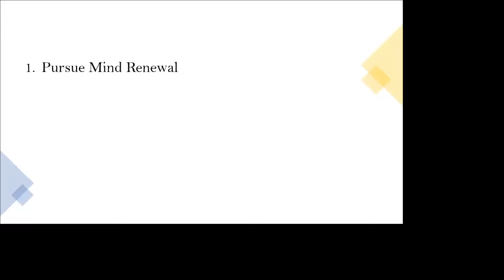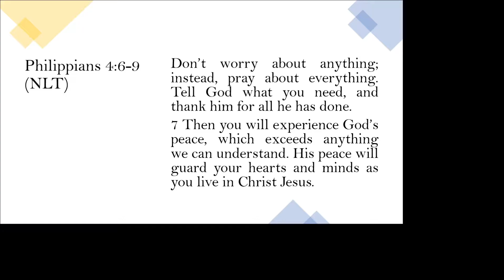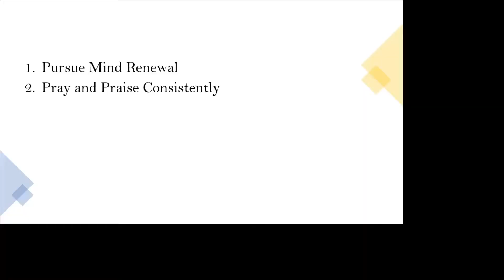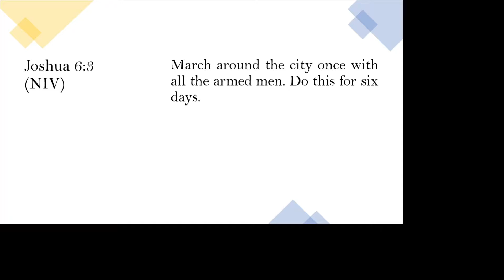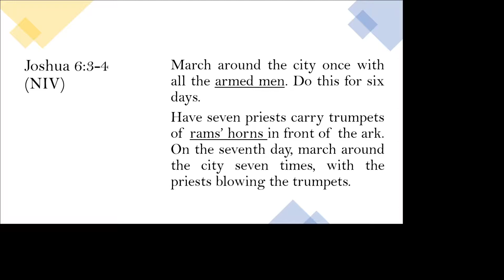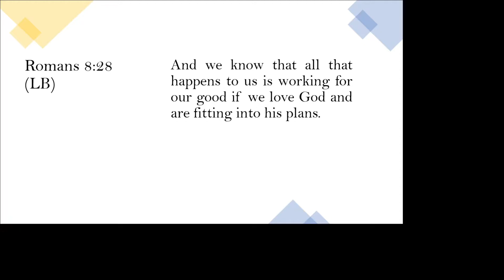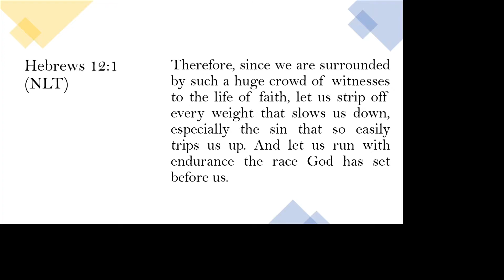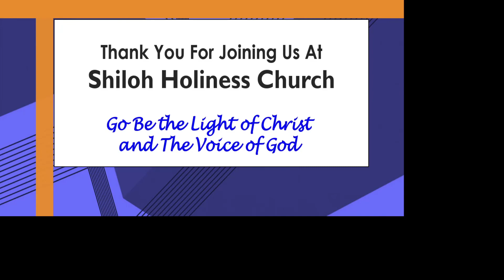SHILOH HOLINESS CHURCH (April 18th, 2021) = DIVINE RESET - Principles For The Exodus/Surgery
OUR VISION
To see people saved, discipled, living in the Spirit, supporting and encouraging each other whilst impacting the Community. (SALVATION, DISCIPLESHIP, HOLINESS & FELLOWSHIP)

1151 North River Rd
Ottawa, ON